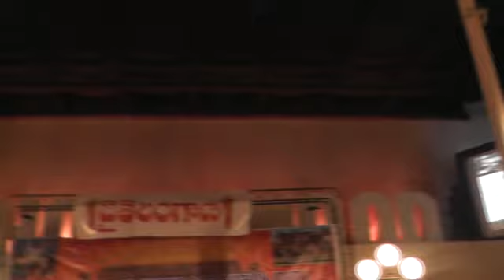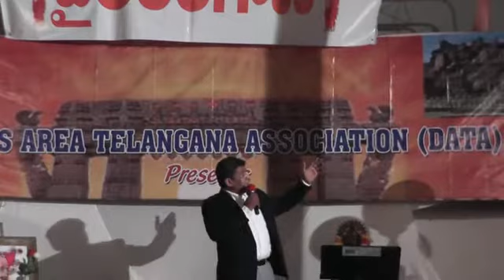Pramod and DATA Team at Telangana Formation Day Celebrations on May 31st 2014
Pramod Podduturi, DATA executive director introduces DATA Vission and Mission and introduces DATA extended team at Dallas Area Telangana Association celebrations on the occassion of 29th State of India Telangana Formation Day at the studios of Las Colinas in Irving, TX on May 31st 2014.